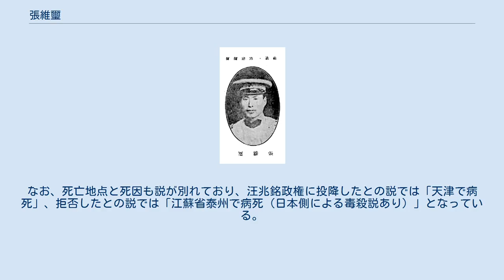張維璽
国防大学_(中華民国)卒業生
張 維璽（ちょう いじ）は中華民国の軍人。
北京政府、国民軍に属し、馮玉祥配下の「十三太保」の1人と称される。
後に汪兆銘（汪精衛）の南京国民政府に参加したとも言われるが、異説も存在する。
字は楚玉。
 東三省武備学堂で学ぶ。
1911年（宣統3年）の灤州起義では、馮玉祥配下で排長をつとめた。
中華民国成立後も、馮玉祥率いる第16混成旅、第11師で順調に昇進している。
1924年（民国13年）には旅長となった。
 1926年（民国15年）7月、張維璽は西北軍第13師師長となる。
同年12月には第13軍軍長、1927年（民国16年）には第13路総司令、1928年（民国17年）には第6方面軍総指揮と歴任した。
1930年（民国19年）の中原大戦では、馮玉祥配下で第7路軍総指揮兼第8軍軍長、南路総司令などを務めた。
敗北後、張維璽は陸軍大学特別班で学習するなどしたが、総じて不遇を託つこととなる。
 1943年（民国32年）、国民軍以来の僚友孫良誠とともに、南京国民政府（汪兆銘政権）に投降した。
張維璽は開封綏靖公署副主任、第2方面軍副総司令として孫良誠を補佐する。
しかし、後にある友人から叱責を受けたために、張維璽は羞恥を覚え、わずか3カ月で辞任したという。
ただし、張維璽は父・妻を日本側に拘束され、脅迫を受けながらも、これら職位への就任はあくまで拒んだとの説もある。
 1944年（民国33年）、病没。
享年56。
なお、死亡地点と死因も説が別れており、汪兆銘政権に投降したとの説では「天津で病死」、拒否したとの説では「江蘇省泰州で病死（日本側による毒殺説あり）」となっている。